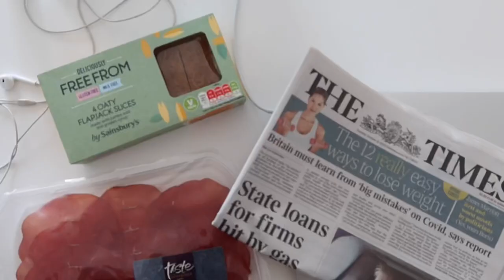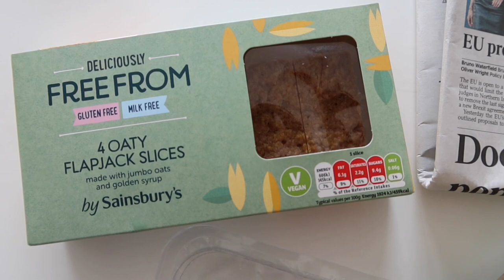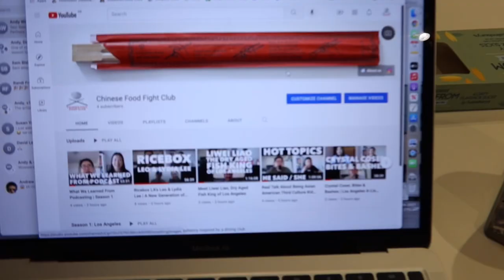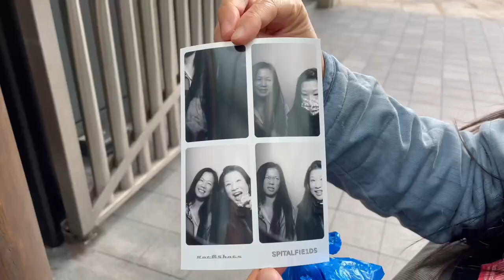Mid-Life Diaries: A Week in My Life | Our New Podcast! Strand Palace Hotel Room Tour!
Chinese Food Fight Club podcast launch 6:00
Strand Palace Hotel 'superior cosy' single room tour 7:50

Hi! So much Chinese Food Fight Club podcast launch odds and ends to take care of this week—plus we're still recording our podcast for the Los Angeles Mayor's Office Asian American task force (super excited about that new project). My sister flew in for a quick visit and we popped into London for the weekend—I booked two single "superior cosy" rooms at the Strand Palace Hotel with my BA Avios points for our stay and I was really impressed!